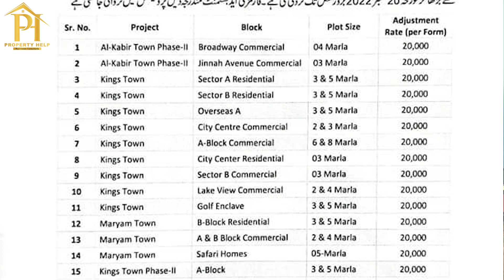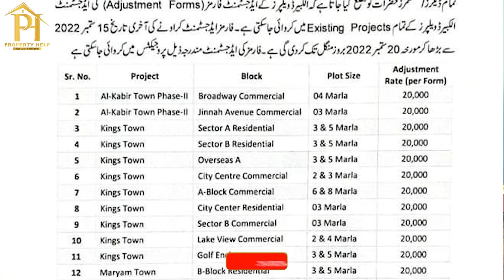Kings Town Lahore | Last Date of Adjustment Forms has been revised | Property Help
Kings Town is well planned and hi tech gated community with all basic standard facilities within easy availability, well- planned, high featured and affordable residential scheme.

After the success of Sector A now presenting Setor B

3 and 5 Marla Residential Plots

3 Marla
Down Payment
200,000/-
Monthly Installment
15,000/-

5 Marla
Down Payment
300,000/-
Monthly Installment
30,000/-

➡️LDA Approved
➡️7 mins drive from Ring Road
➡️Installment Plots
➡️On Ground Plots
➡️Commercial Plots